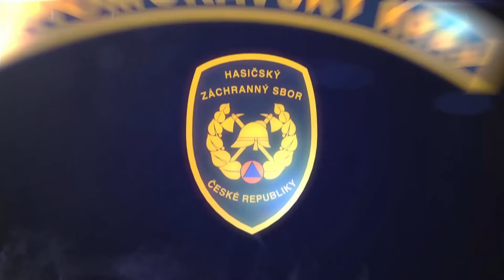Dronová služba při povodních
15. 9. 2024 - Při monitorování situace ve vodou zasažených lokalitách nám pomáhají drony. Dva příslušníky s dronem jsme vyslali již včera na pomoc do Jeseníku. Další tým dnes monitoroval situaci na Hodonínsku, Břeclavsku a Brněnsku. Online přenos bylo možné sledovat v našem štábu v Brně. V Jihomoravském kraji jsme takto zmapovali již 25 lokalit.